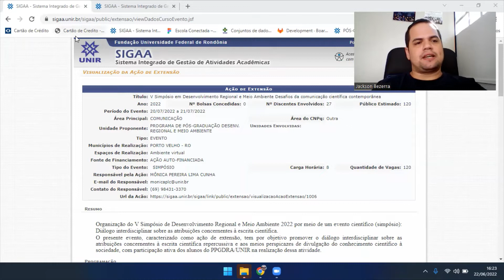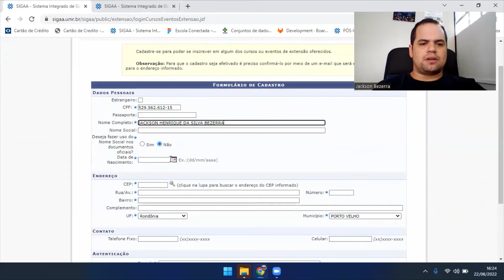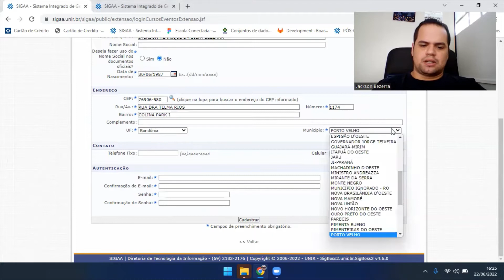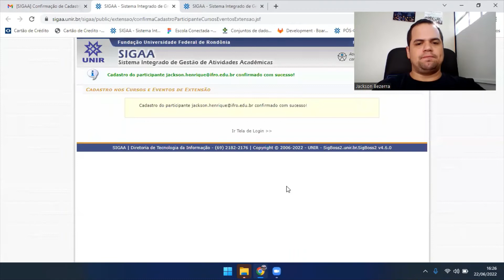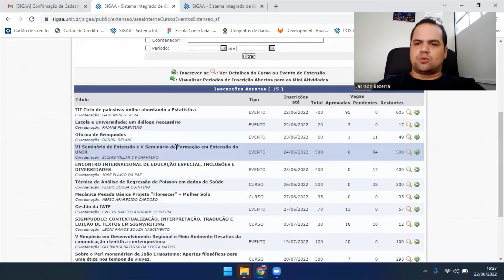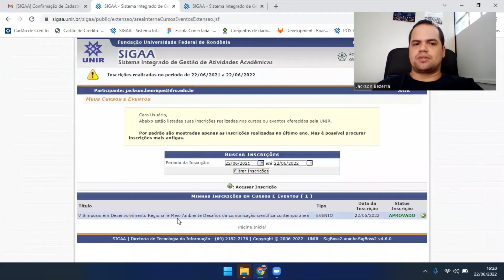Tutorial para Inscrição no V Simpósio de Desenvolvimento Regional e Meio Ambiente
Programa de Pós-Graduação em Desenvolvimento Regional e Meio Ambiente - UNIR